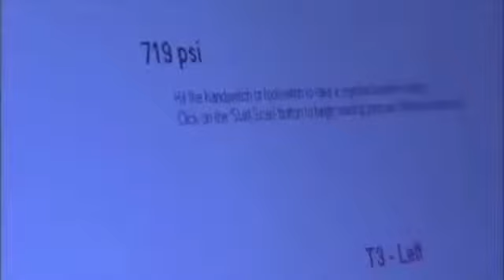Incredible People Caught With Real Superpowers!